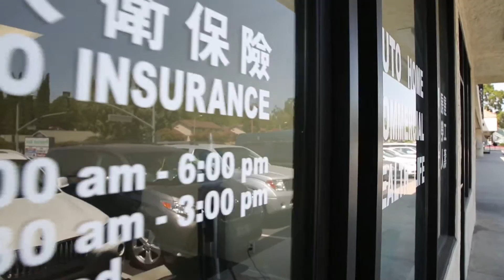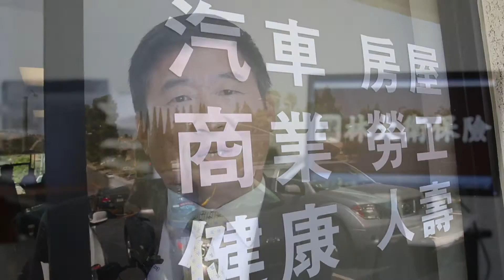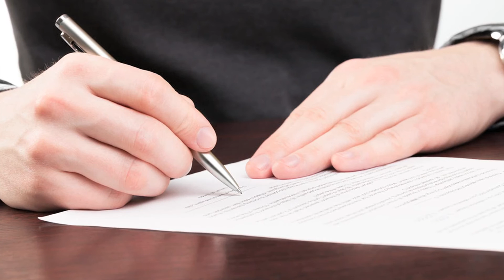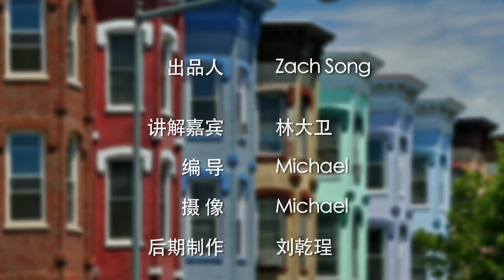美国房东如何购买出租屋保险/Rental house insurance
中国人在美国买房，不仅用于自己住，还会用于投资，比如赚租金。但是，在美国运营出租房到时候，购买出租保险十分有必要。那么，美国房东如何购买出租险？
出租屋保险：
很多人在美国投资房地产，买了房子自己不住而是租给房客。对于这种出租房子也有专门的保险，叫做出租屋保险。
一般来说保险公司的出租屋保险不承保短期出租的房屋，一两周这种都是没有的，最短期限为一年。

出租屋保险的保障范围：
出租屋保险和自住屋保险的区别在于，出租屋保险是房主拥有房屋但租给他人以收取租金。所以出租屋保险的保障范围主要包括：

第一 房屋重建费用
万一碰到一些自然灾害的时候，保险公司应承担房屋重建的费用。包括房子的花草树木，游泳池、围墙以及后院建的Guest House 客房等其他建筑。

第二 房租租金损失
如果碰到灾难，比如房屋起火等，房客因此不再租房子，房主所损失的租金Loss Of Rent房租损失这部分也由保险公司理赔，但不包含房客的财物损失。

第三 和房屋相关的责任险费用
责任险非常重要，当房主没有住在里面时，房屋内出现一些问题，除房客以外的人受伤等，责任险可以做出相应理赔。并且责任险还包含和出租屋相关的律师费用、DefenseCost辩护费用，但不包含房客的责任险费用，也就是说如果是房客在出租屋内摔伤，责任险不理赔。

如何购买出租屋保险？
第一步 选择有经验的保险经纪，计算出租屋的重建价值
出租屋的重建价钱和购买出租屋的价钱不一定相同。

第二步 选择合适的保障内容
比如PersonalInjury个人歧视，如果因为歧视选择房客，比如不想租给怀孕的孕妇、黑人等而被房客起诉。合适的保险条款可以保障房东利益，保险公司也会对此做出理赔。

第三步 选择合适的责任险保额
在出租屋保险中尽量将自己的liability 责任险的部分提高。一般情况下，出租屋保险包含
十万美元的责任险保额。
但是有些公司可以把责任险部分提高到100万，也就是说万一房主与房客之间出现纠纷，被房客控告，保险公司可以最高支付100万为房主理赔申述。

第四步 选择合适的租金损失保额
因为某些灾难房客搬走了，房主因此所损失的租金，保险公司可以理赔的额度。

第五步 选择合适的自负额Deductible
如果是理赔1万元，房主自己的自负额为1000元，那么就有房主支付1000元，保险公司赔付9000元。
自负额越高保费越低；自负额越低保费越高，这个可以自己衡量一下。

房子的保险记录很重要，如果房子的保险记录不好，保险公司可以拒绝承保。保险公司不是按照赔付的金额来决定，而是看保险记录好不好。

买保险的时候最好要保存相关的签字文件及沟通信件，这样可以避免很多不必要的纠纷和误会。